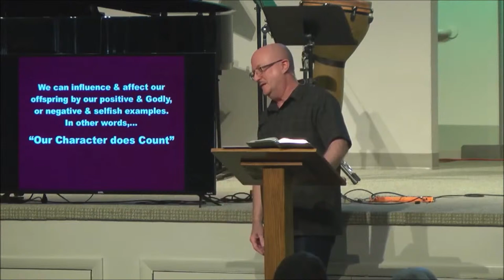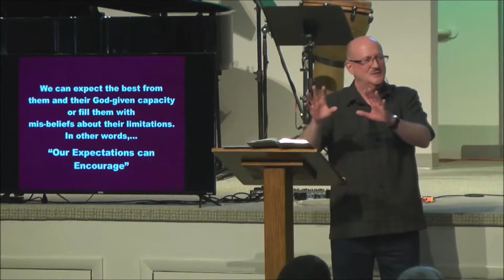Replay - 2024.04.07 - Sunday Message - First Christian, Kendallville, Indiana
Message replay - 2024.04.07 - Understanding an important foundational, biblical principle about parenting will help us as we raise our children!  It will help us relate to them throughout life!  Join us as Pastor David continues his "Blind Spots" series with, "The Best Parenting Book!"  This is a message replay from First Christian, Kendallville, IN, Sunday, April 7th, 2024.

Series: Blind Spots
Preacher: David Gruber
Categories: Sermon Replay
Location: First Christian Church, 110 W. West Waits Road, Kendallville, Indiana, 46755